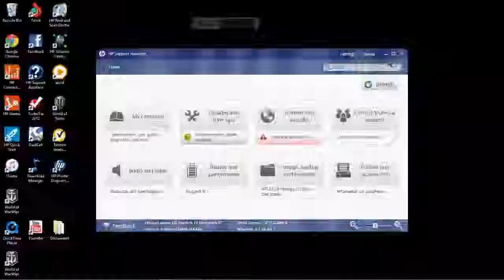My Ezvid Video